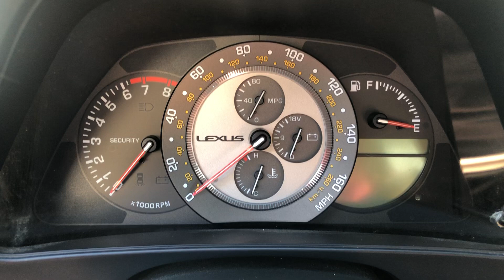2002 Lexus IS300 Start up of the Legendary 2JZ-GE Engine 277k Miles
2002 Lexus IS300 Start up of the Legendary 2JZ-GE Engine 277k Miles